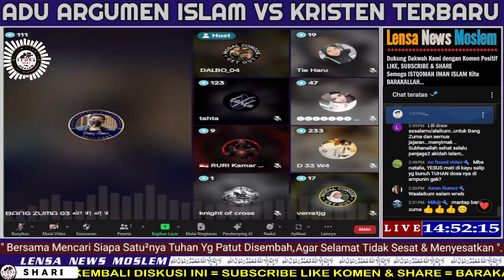ALLAHU AKBAR‼️Kemenangan Islam Makin Nyata - Ust ZUMA Sikat Habis Syubhat² Misi Kristen LAKNA TULLAH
Kemenangan Islam Makin Nyata - ZUMA Sikat Habis Syubhat² Misi Kristen LAKNA TULLAH

Diskusi Seperti ini Bagi Umat Muslim Bertujuan Sebagai Edukasi memperkuat Ilmu Tauhid, Ushuluddin/ Perbandingan Agama dan bagi Non Muslim Sebagai Sarana Menyampaikan Kebenaran Untuk Para Jemaat mereka.

Rasulullah bersabda;
"Sampaikanlah dariku Walau hanya satu Ayat" (HR.Bukhari)

Dengan Angka Unik 3 Digit Terakhir 111, Untuk Mempermudah Administrasi:
CONTOH :
Rp.  100.111,-
Rp.   500.111,-
Rp.1.000.111,-
dll...